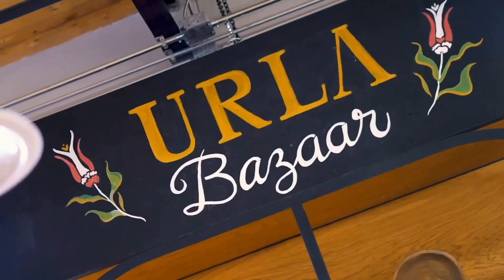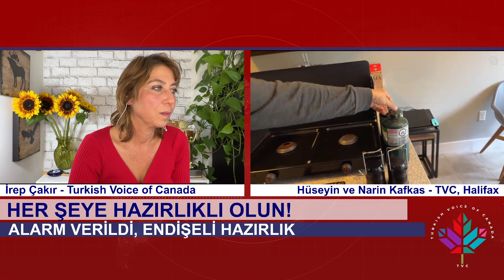ALARM VERİLDİ: HER ŞEYE HAZIRLIKLI OLUN!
İREP ÇAKIR ile Kanada ve dünya

irepcakir ile Kanada ve dünya

İrep Çakır ile “Özgür Özgün Dinamik” Turkish Voice of Canada / Kanada'nın Türkçe Sesi nin güçlenmesine destek olmak için

Kanada'nın yaşam, ekonomi, politika, eğitim, sağlık, spor, sanat ve göçmenlik konusunda , yayın ve bilgi platformu